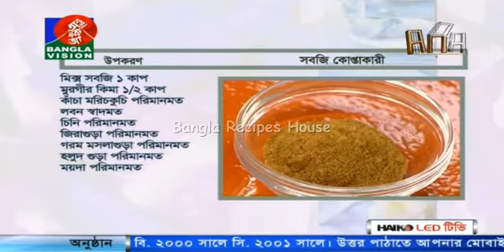Sobji Kofta/Kopta Curry (সবজি কোপ্তাকারী) Recipe in Bangla ft. Amader Rannaghor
Sobji Kofta/Kopta Curry (সবজি কোপ্তাকারী) Recipe in Bangla